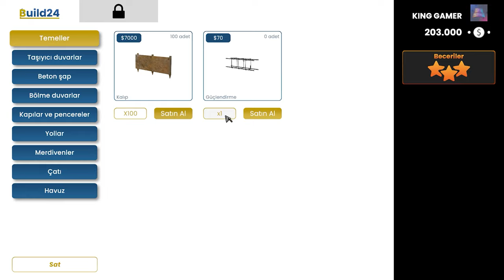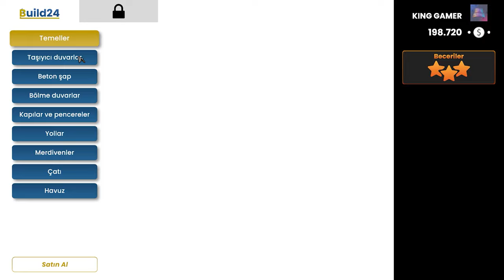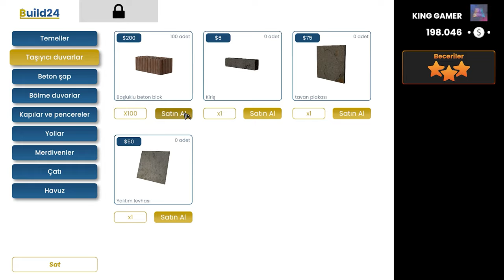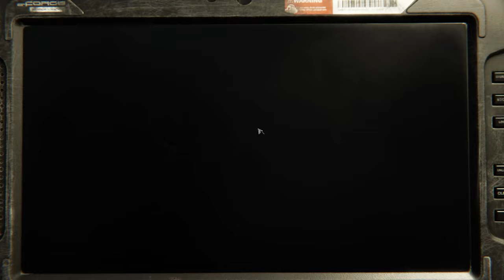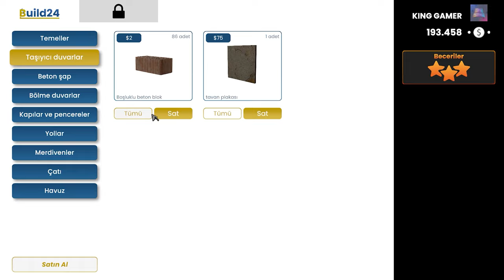Builder Simulator İtalyan Kasabasında Küçük Bir Ev İnşa Etmeye Başlıyoruz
Builder Simulator bu bölümde yeni aldığımız sözleşme ile İtalyan kasabasında küçük bir ev inşa etmeye başlıyoruz. Temel atıyor, tuğla örüyor, tavan yapıyor ve evin kaba inşaat işlerini bitiriyoruz. İyi seyirler.

Oyun Bilgisayarı

►Anakart: Asus Prime Z690-P D4
►İşlemci: Intel Core i7-12700KF
►Ekran Kartı: Asus ROG Strix GeForce RTX 3070 V2 OC Edition
►Sıvı Soğutma: Cooler Master Masterliquid ML240 Illusıon Rgb 240MM
►Bellek: Thermaltake 16GB (2x8GB) TOUGHRAM Z-ONE RGB 3200MHz CL16 DDR4
►HDD: WD 1TB Blue 64MB 7200rpm 3.5 SATA 3.0
►Kasa: MSI MAG FORGE 100M Tempered Glass RGB USB 3.2 Mid Tower Kasa
►Psu: Thermaltake Toughpower GF 850W 80+ GOLD